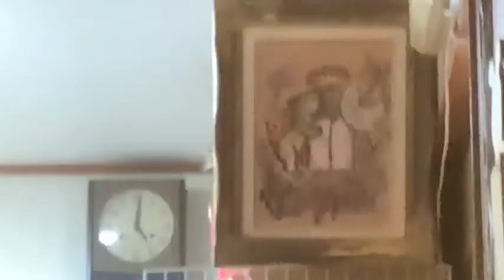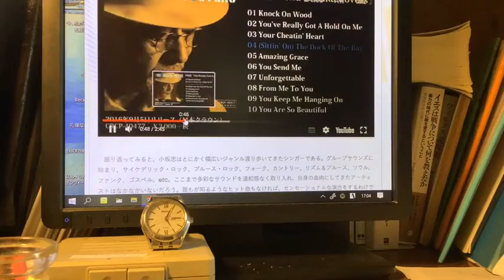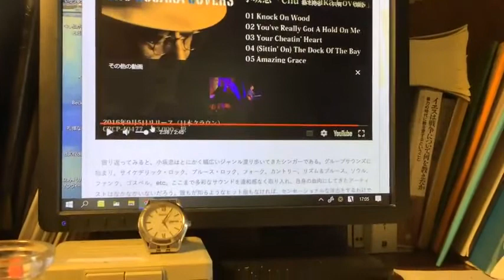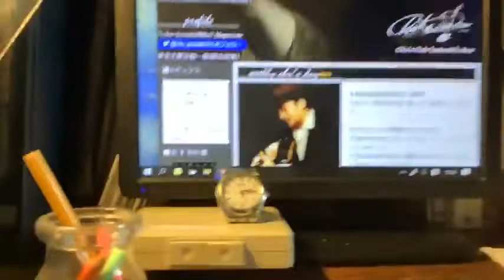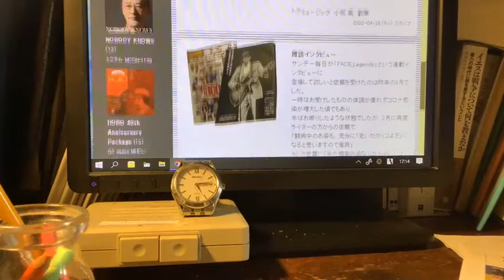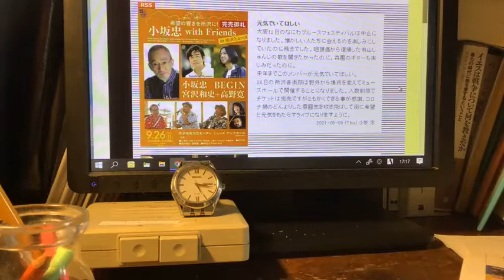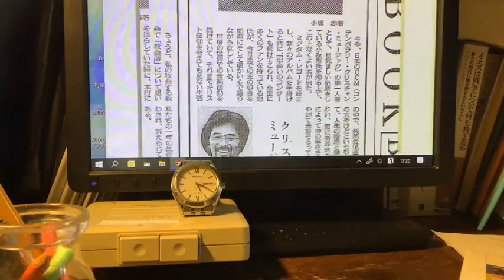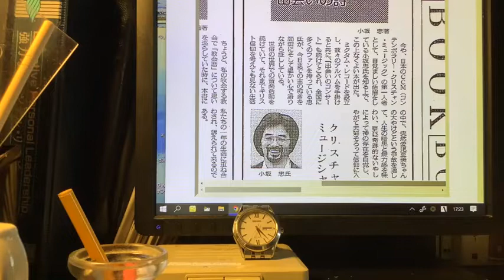日刊・生放送753回 小坂忠特集2 勝利者――人間として生き通して生まれた曲（1部、2部を通貫しての神回） 2022年05月02日（月）17時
■第0部　「♫勝利者」（小坂忠）のメロディに乗せて
■第1部
今日はセキュラーな音楽シーンの側から見た小坂忠さん。
訂正　今日のトークの中で局名「ヒーロー」と言ったのは、とんでもない無知による間違いで、正しくは「HORO」（ほうろう）。知る人ぞ知る有名曲なのだ！　明日訂正しないとｗ！
「特集：小坂忠～ジャパニーズ・ポップス・シーンの至宝～　中納良恵」
ここからご紹介させて頂いた。
ロックの黎明期を切り開いた人々の一人。
ジャパニーズ・ポップス・シーンの至宝
スタートはグループサウンド、そしてロック。さらにリズム＆ブルースやゴスペルを自分のものにする。さらに、細野晴臣、鈴木茂、林立夫、松任谷正隆といったティン・パン・アレーのメンバーの全面的なバックアップを受し、ソウルやファンクを取り入れて新境地。
すなわち1975年に『HORO』（ほうろう）をリリースした。
これは70年代における日本のソウル・ミュージックの最高峰と評価され、今もなお多くのミュージシャンやDJに影響を与え続けている屈指の名盤である、とのこと。
すごい人なんだ！音楽界で。
サザンの桑田佳祐も「偉大な日本のシンガー・ソングライターを亡くした」と惜しむ
日本のキリスト教界は、そういう人を送ってもらったわけだ。惜しみなくその神から与えられたタラント（賜物）を放出しての展開をしてくれたのではないか？
小坂忠　公式を見た。
セキュラーな音楽、人々との関わりと、個人的な出来事（晩年は癌との闘病など）とクリスチャン系統のことが渾然一体、同じ地平に現れ来る。それが小坂忠。クリスチャンとして、とか、歌手としてというものを全て含んで人間として生きたわけだ。
プレスリーの晩年の逸話をちらっと語った。
そのように、昔からのセキュラーな音楽の世界で一緒にやった友達たちと、人間としてつながりがあり続け2000年以降の展開ともなった。
■第2部　クリスチャン新聞タイムスリップ　第158回
1986年①
12月21日号22面「読書」のページ
若き日の小坂忠さんの顔写真！
忠さん著「出会いの詩」
そのなかで忠さんの歩み、またクリスチャン音楽としてどうか、といったことを書いている。
セキュラーな音楽シーンの人が聞いたら怒りそうなことを書いているｗ。
まあ、聖書ではパリサイ人に「罪人、淫売」とさげすまれていた人がイエスにとっつかまっちゃたみたいなもんか！
【結論】　世界！　神の国は世界の上にスポッとレイヤーのように重なっている。小坂さんは73年の人生を、人間として生ききった。勝利者とは、なんでも自分の思う通りに生きる、という意味でもない。思いも掛けないことが降りかかってきても、楽しみながら生きていく。
その人生から自ずから生まれたのが「勝利者」ではないか？
♫何が苦しめるのか、何が喜びを奪い去るのか
心の中にはいつでも、嵐のような闘いがある
勝利者はいつでも　苦しみ、悩みながら
それでも　前に向かう
――最後までその通りに生きぬいた
◆過去の私の生放送のアーカイブ
面白い番組がよりどりみどりですよ